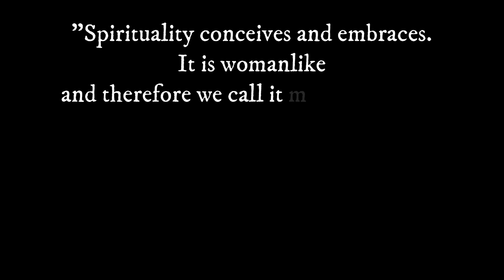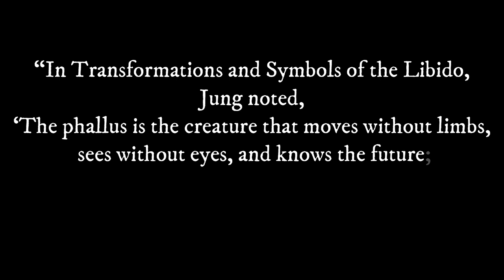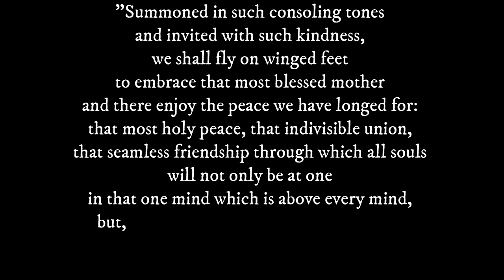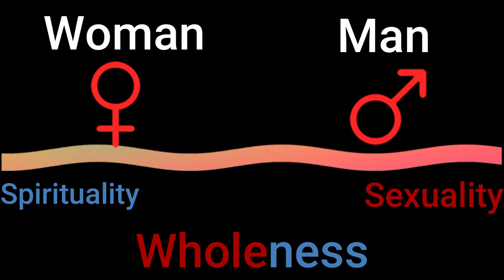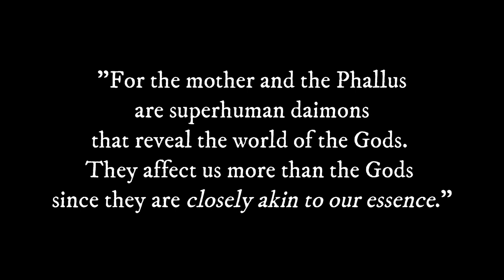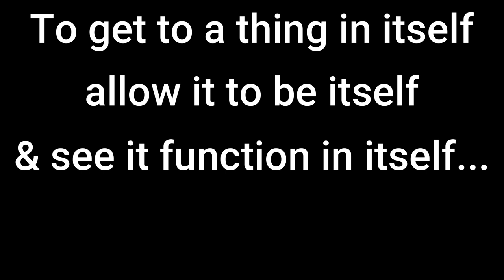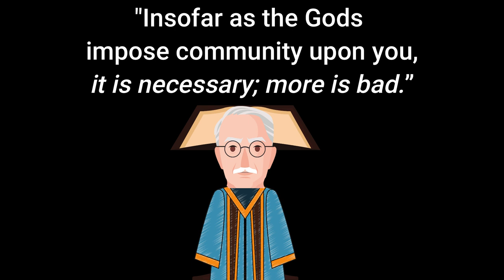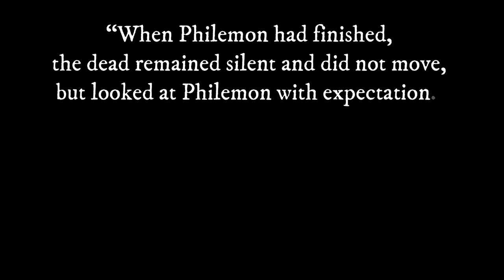SPIRITUALITY & SEXUALITY - The Seven Sermons of Carl Jung (Sermon 5)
Sermon 5 focuses on the symbolism of Sexuality and Spirituality, the two ends of the Gods (Libido) from the previous sermon.

While Sermon 5 is rich in symbolism, I attempt to grasp the essence Jung is pointing us towards. While it is invisible, psychic energy has a force outside EGO awareness which influences the subject.

This force is split into sexuality and spirituality, relating to opposing masculine and feminine energies within all.

In addition, Jung offers some concluding thoughts on the idea of singleness and community...as both are essential for individuation and wholeness.

I thank you for the continued support, and kindly ask you to help get this information out and help the channel grow by liking, commenting, and sharing the video.